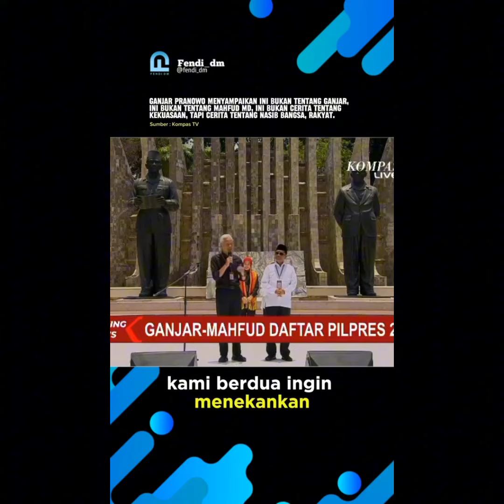SIKAP IKATAN KELUARGA MADURA SEDUNIA GEGARA MAHFUD MD JADI CAWAPRES GANJAR PRANOWO MENGEJUTKAN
IKAMA atau Ikatan Keluarga Madura dikenal sebagai pendukung pasangan amin atau anies cakimin kenapa beralih ke Ganjar Pranowo Mahfud MD?